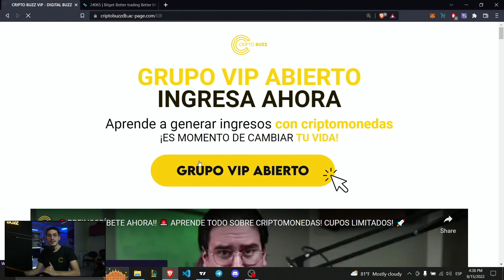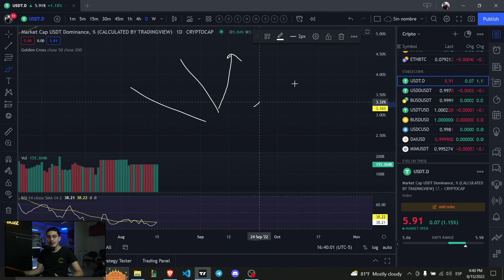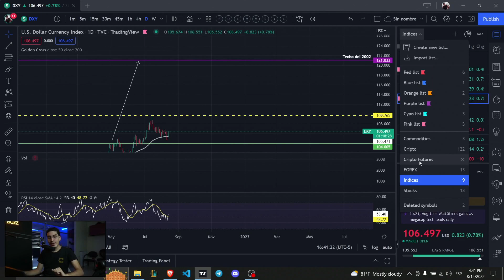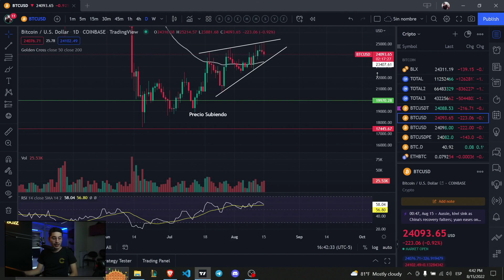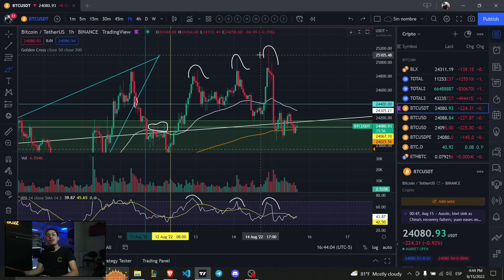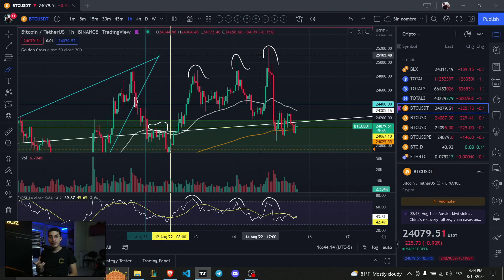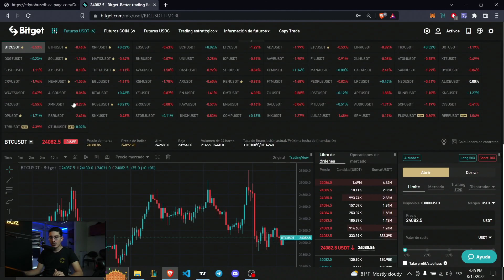Si estos escenarios se cumplen veremos un movimiento fuerte!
USA MI CÓDIGO PROMOCIONAL 👉 BUZZPXBT
OBTÉN HASTA $7,000 EN BONOS  💵💵

🚀MARGEX: OBTÉN UN 15% EXTRA EN TU DEPÓSITO USANDO EL CÓDIGO 👉 BUZZ15

NOTICIAS CRIPTOMONEDAS HOY BITCOIN